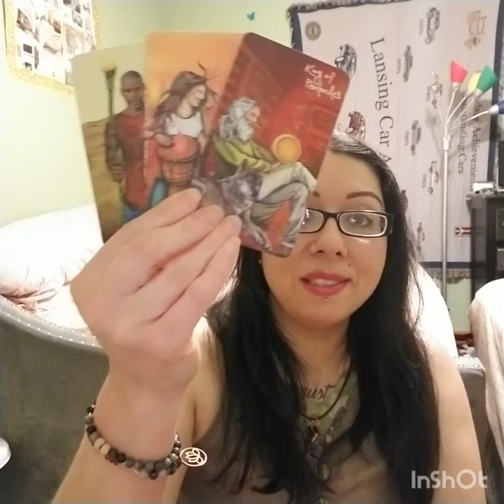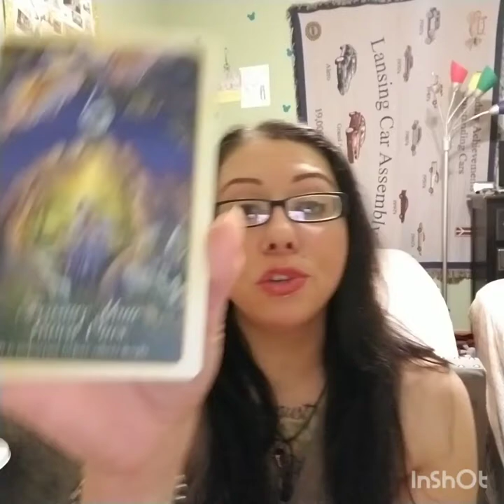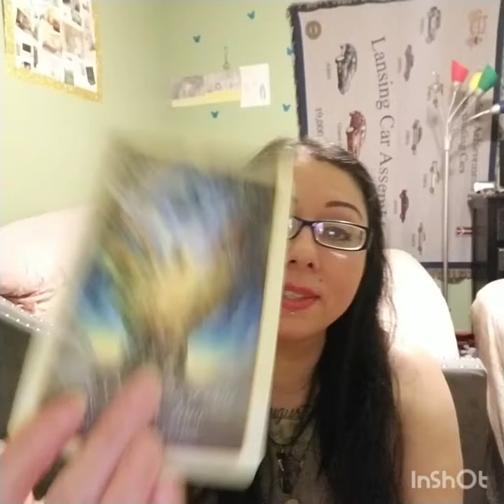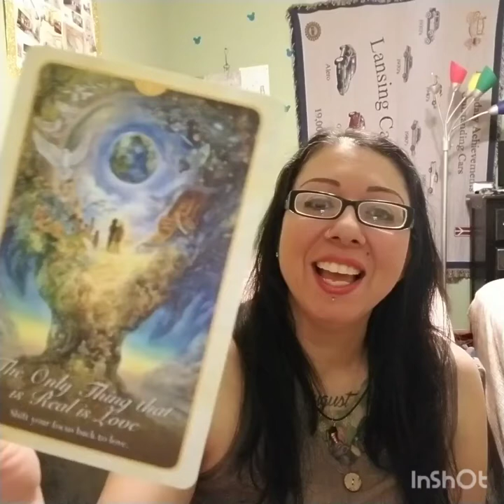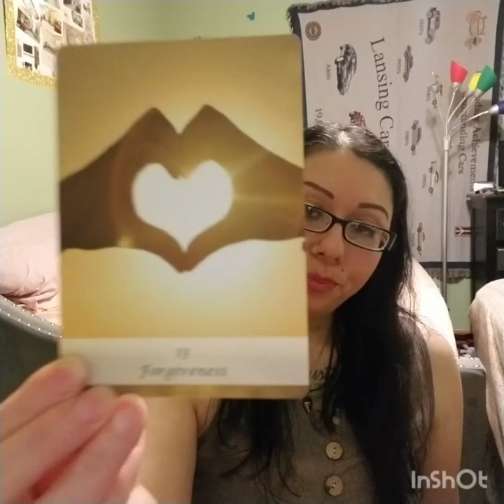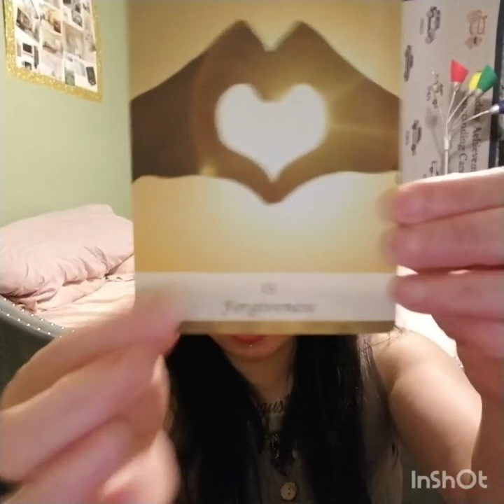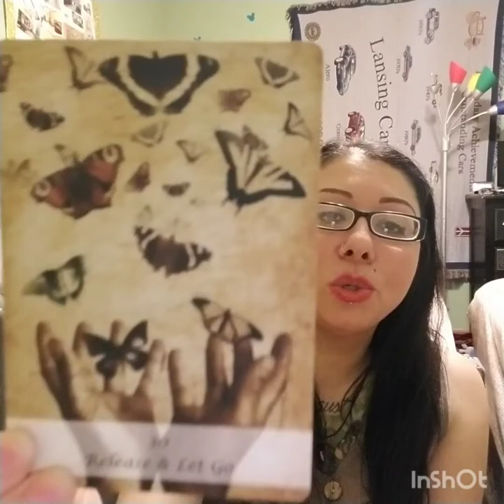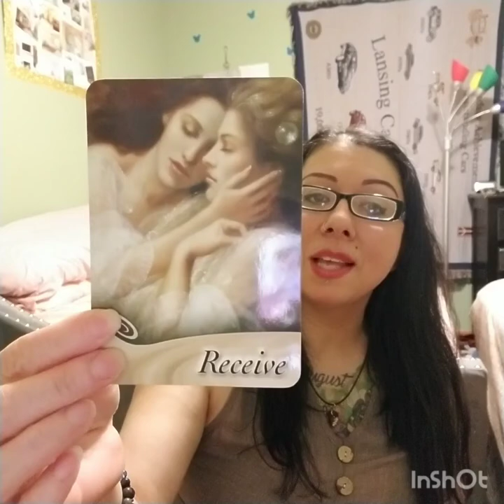Taurus Angel Reading, "Your World is LOVE"